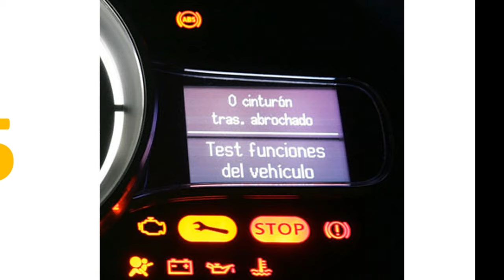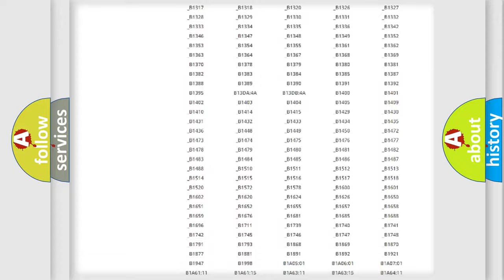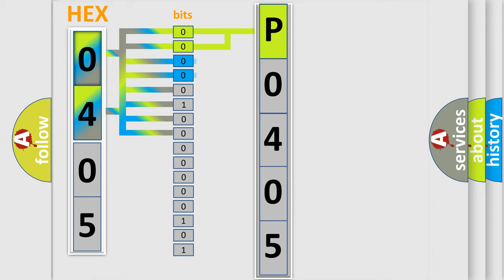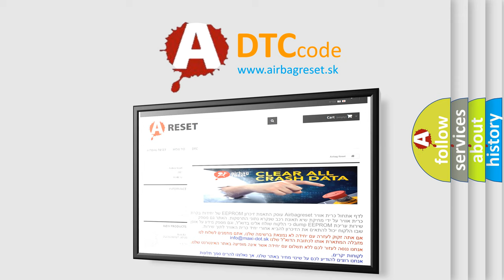DTC Ford P0405 Short Explanation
Contents:
0:21 Basic DTC analysis according to OBD2 protocol standard.
1:48 Insight into programming
2:58 A diagnostically understandable description of the Diagnostic Trouble Code
3:05 Basic error definition

Make:
Ford
Code:
P0405
Definition:
Low Tire Pressure - No Sub Type Information
Cause:
LOW TIRE PRESSUREIPC (INSTRUMENT PANEL CLUSTER) FAULT